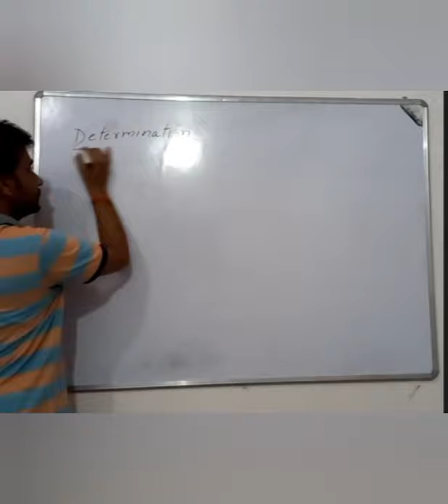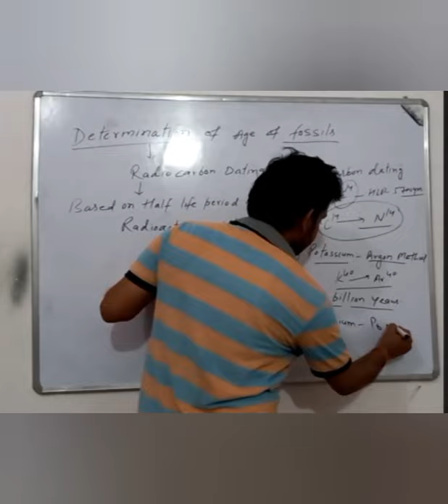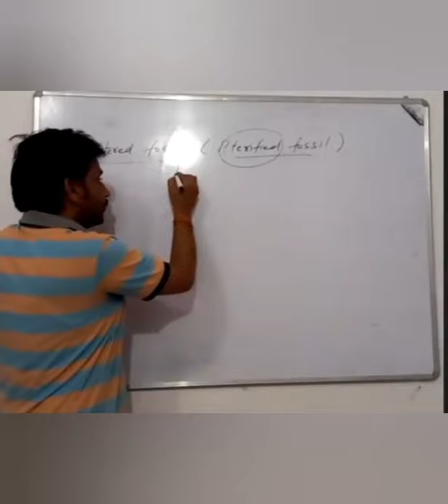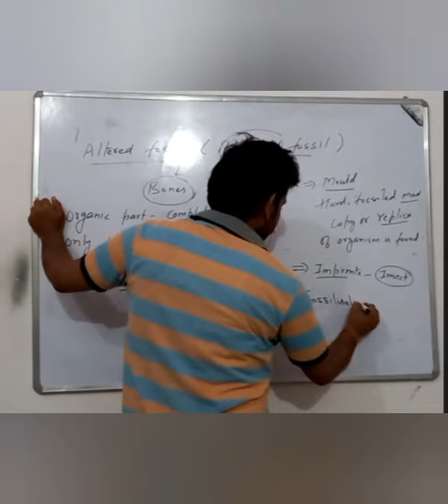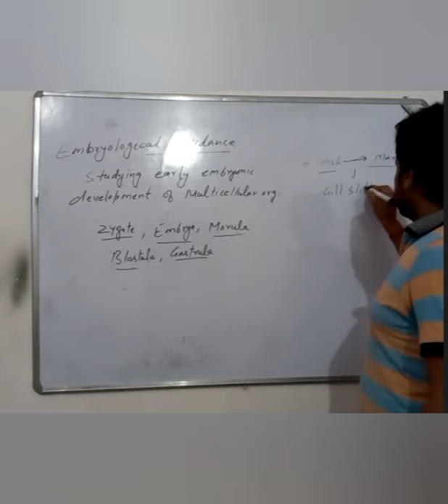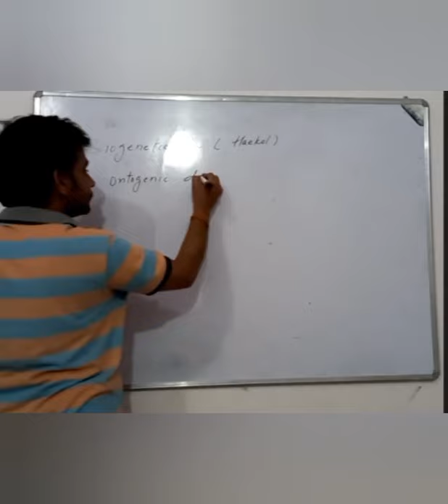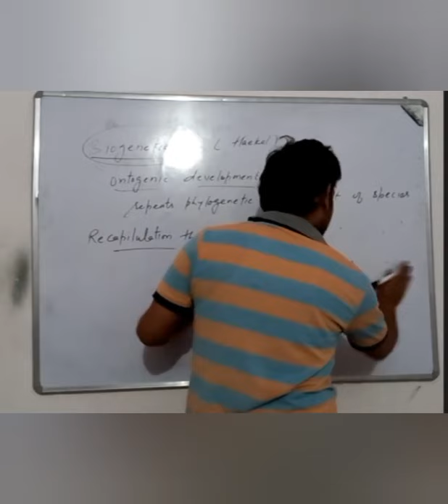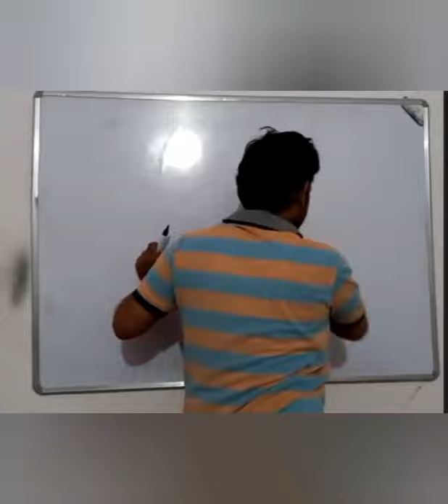Evolution Embryological Evidances